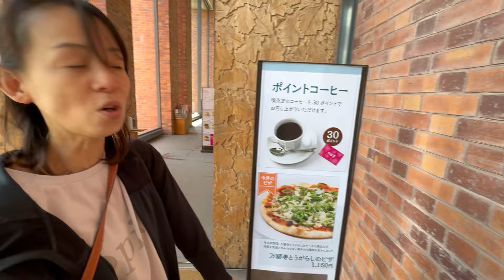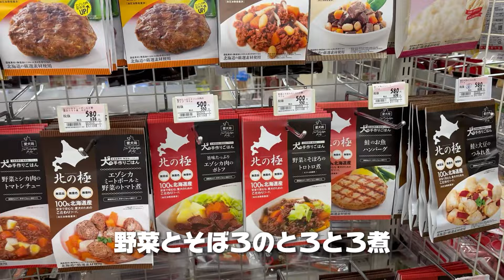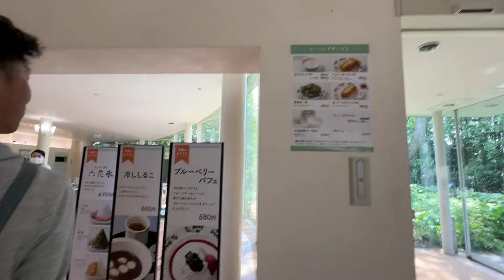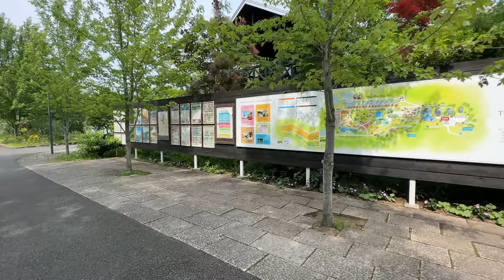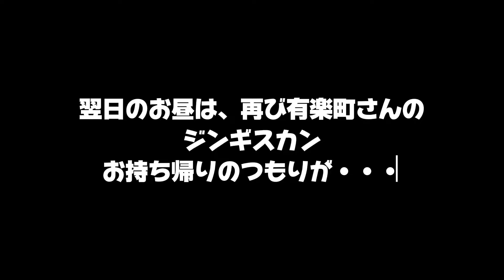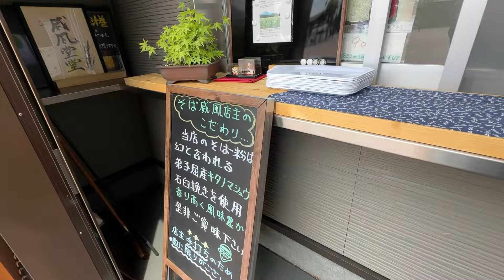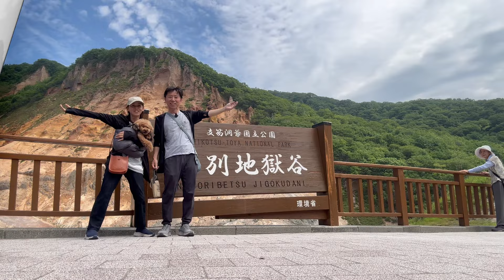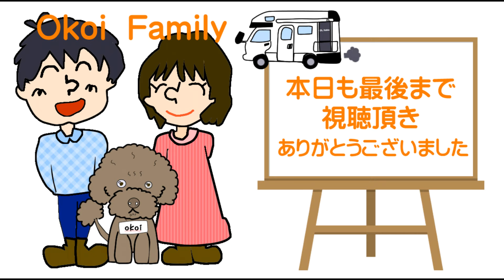【キャンピングカー車中泊】北海道旅2024夏⑧帯広→登別編。根室から折り返して帯広で往きに行けなかった所にリベンジ。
北海道旅2024夏の８本目、根室から折り返して帯広で往きに行けなかった所にリベンジします。素敵なモーニング、美味しいランチにジンギスカン。今回も盛りだくさんです。
どんだけ好きやねん、六花亭。
今回も大好きな六花亭めぐりからスタート、激安激旨のジンギスカンや、素晴らしい景色のガーデンなど、グルメも観光もたっぷりお届けします。

北海道旅2024夏
今年も本州の梅雨を避けて北海道へ。
夫婦合わせて111歳＋わんこ１匹、キャンピングカーで１カ月半の旅。

コメントやご質問もお待ちしています。
では、また次の動画をお楽しみに！

キャンピングカーで使える製品のレビューや飲食店・観光地等の動画等での紹介等、
特にワンちゃんＯＫの飲食店様及び宿泊施設様の紹介・レビュー動画のご依頼お待ちしております。

「主な実績」
・キャンピングカーで使える製品のご紹介（ポータブル電源やテレビアンテナなどそのほか多数経験あり）
・旅関連や旅館、温泉など様々なサービスのレビュー、配信など

もしくはInstagramのDMへ。

Instagram、TikTok、裏ちゃんねるも見てね。